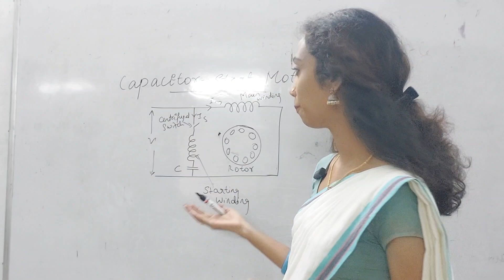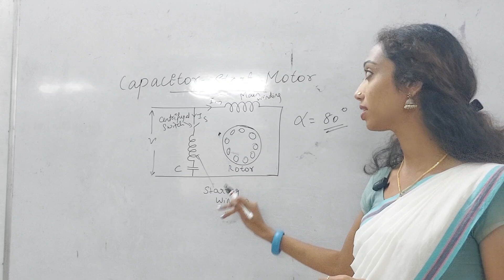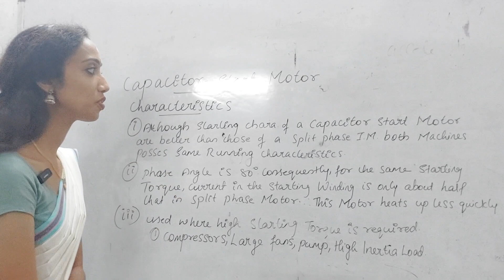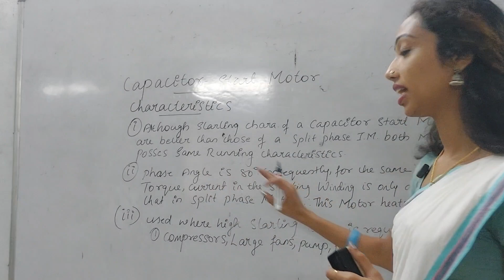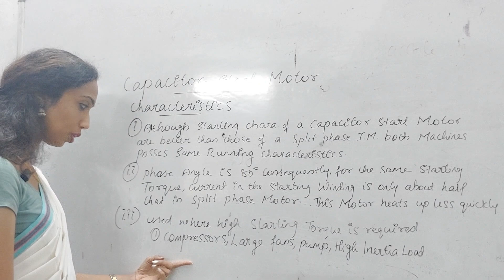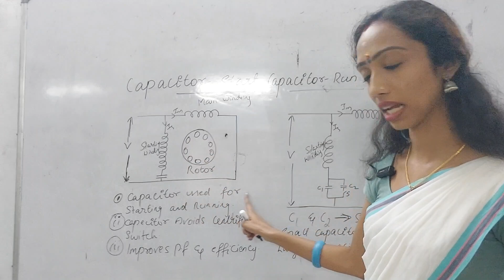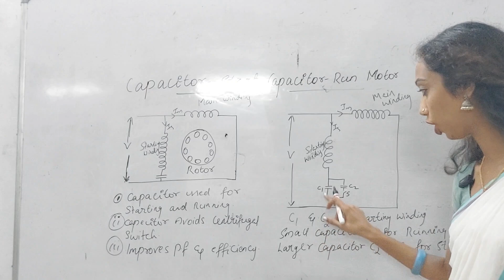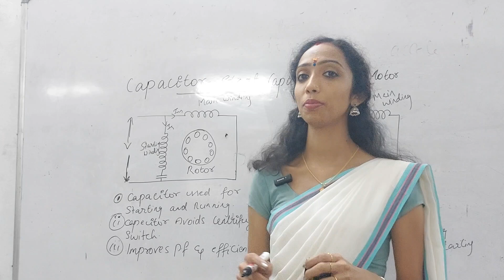Capacitor - Start Induction Motor & Capacitor-Start Capacitor - Run Induction Motor in Malayalam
in this video am discussing about capacitor start and capacitor start capacitor run induction motor